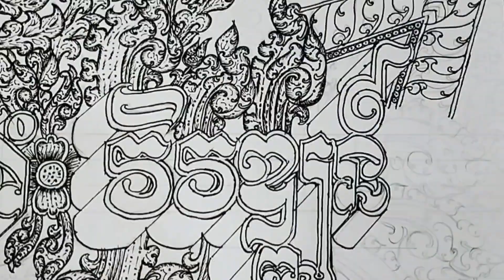រៀនគូរក្បាច់ខ្មែរឲ្យបានស្អាត Learn to draw Khmer art beautifully, Cambodia 🇰🇭❤️🙏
រៀនឆ្លាក់អក្សរខ្មែរបែប 3D Learn to carve Khmer letters in 3D ❤️

របៀបឆ្លាក់អក្សរខ្មែរអោយបានស្អាត How to engrave Khmer letters beautifull

ពិតជាស្អាតណាស់អក្សរឆ្លាក់ខ្មែរ សូមចូលរួមលើកតម្កើងអក្សរខ្មែរ Really beautiful, Khmer engraving, please join to promote Khmer scrip

 ( សូមជួយគាំទ្រ និងលើកតម្កើងអក្សរខ្មែរ) 😍

Hello!  Welcome to channel handwriting kh, a channel with videos showing how to engrave Khmer letters beautifully, please support and promote Khmer script.

  (Please support and promote Khmer script)